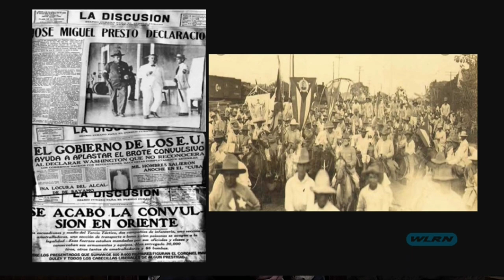Cuba y su Historia - Mario García Menocal (El Mayoral) [1913]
CUBA Y SU HISTORIA – WLRN CANAL 17 – TV PUBLICA
Tema:  Mario García Menocal (El Mayoral)
                     Presidente de Cuba (1913)
Fecha del Programa: Domingo, Mayo 29, 2022
Hora: 4.30 pm
Director y Productor: Alberto Muller
Vice-Directora y Productora Asociada: Maité Rodríguez
Invitado: Prof. Emilio J. Sánchez (Periodista e historiador)